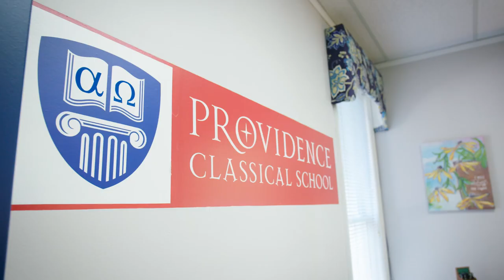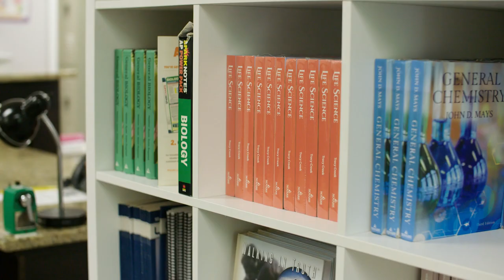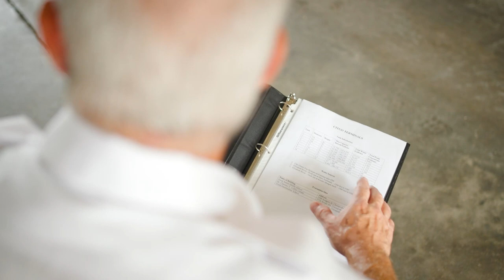A Trusted Partner in the Community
Colonial Pipeline's system cover 5,500 miles between Houston and the New York Harbor. We live in the communities we serve. Our kids go to school here. It's where we, as employees, invest in our hopes and dreams. Our teams work to build relationships and trust with environmental, public safety, and educational partner along the way, not only because it is the right thing to do, but also because we are your neighbors.

Our employees give time, energy, and resources to incredible groups along our system so that our communities can continue to flourish and be protected. If you are one of our partners, thank you. If you are a community organization along our pipeline and we don't yet have a relationship, we want to connect!